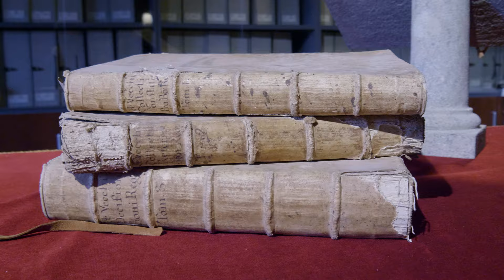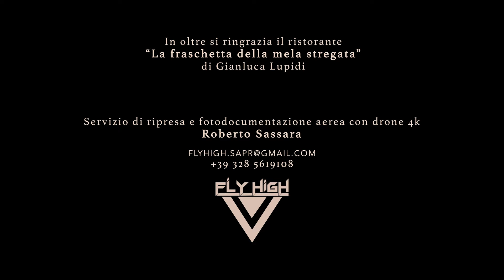Vitorchiano - Il borgo sospeso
Questo video è stato prodotto dal Comune di Vitorchiano e realizzato dalla Ciclope film, nell’ambito del progetto “Vitorchiano Experience”, evento promosso dalla Regione  Lazio “La Regione delle Meraviglie”

Con la collaborazione dell'Ass. Culturale Ianus Marzio Cinquantotto e  Proloco Vitorchiano.

- REGIA -
Francesco Di Mauro

- FOTOGRAFIA -
Andrea Lombardini

- RIPRESE -
Andrea Bizzoni
Gabriele Bizzoni

RIPRESE DRONE
Roberto Sassara

- COMPARSE -
Andrea Tarquini
Marco Scorzoso
Elisabetta Bacchiarri

- LOGISTICA -
Michela Vagnozi
Fabio Montanini

- SI RINGRAZIA -
Andrea Presutti
Don Gualberto Pirri
Il Sindaco Rugero Grassotti
Le confraternite di: San Rocco, Sant'Amanzio, Sant'Antonio e la Misericordia